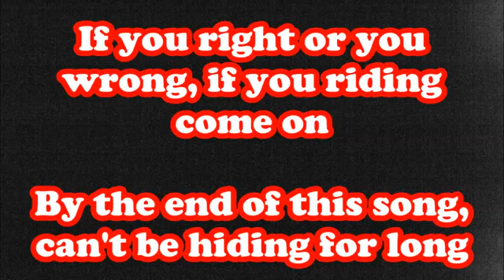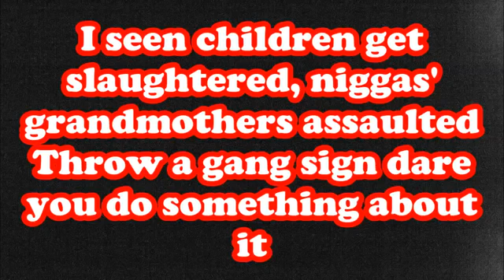Rick Ross - Hold On Verse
Rick Ross Verse Of Pusha T’s Hold On